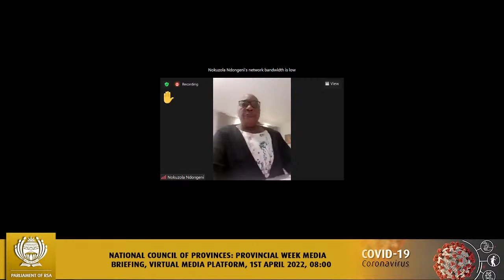National Council of Provinces Media Briefing, 1st April 2022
National Council of Provinces: Provincial week Media Briefing, Virtual Media Platform, 1st April 2022, 08:00